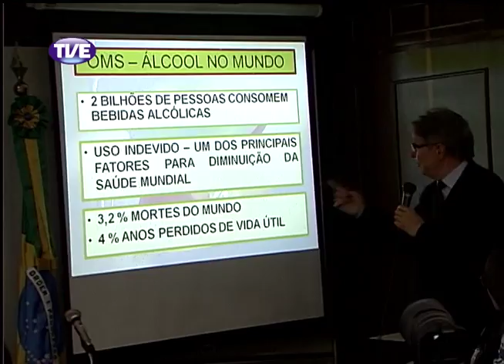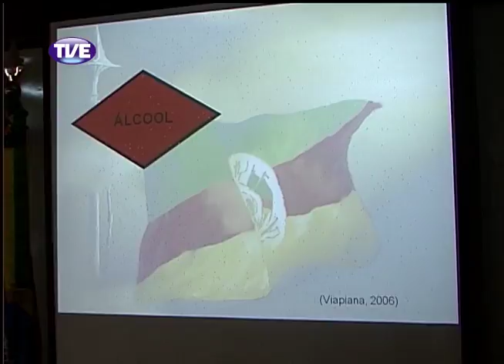Jornal da TVE 1 Edição 16/12/13